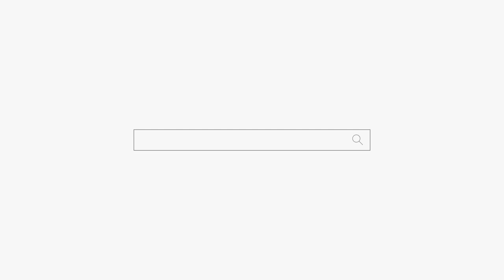24살 여자의 고민 남자친구 언제 생기죠 ㅠㅠ 천안 점집 용군TV 천상선녀 (천안점집 평택점집 안성점집 유명한점집 용한점집)